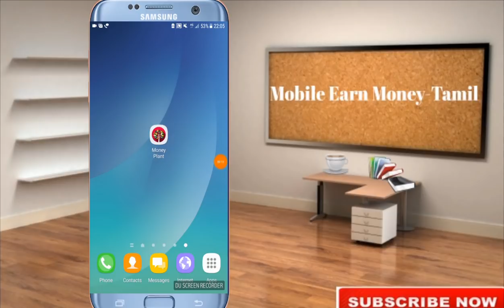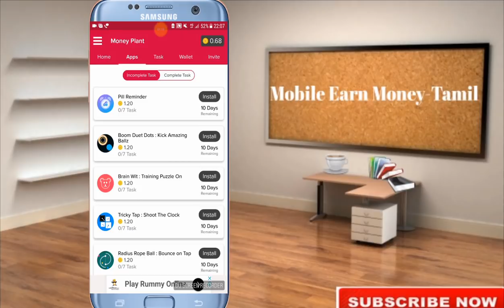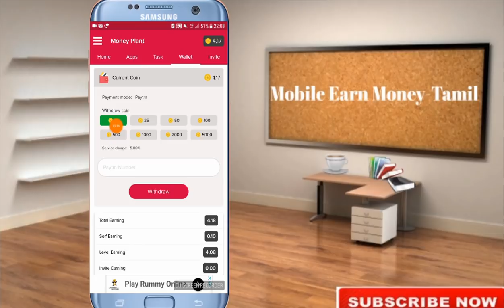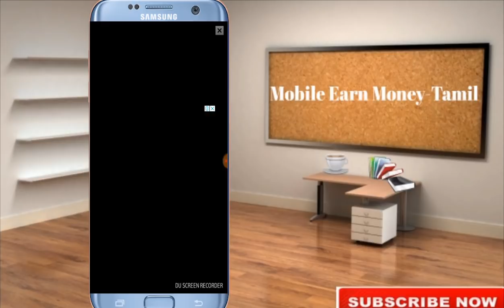LifeLong App!!! Today (23.03.2018) Launch Best Ads App With Paytm Cash-Tamil.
1) Money Plant App:-

Ref.code- OW2IM9

Ref.code- OW2IM9

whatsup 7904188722